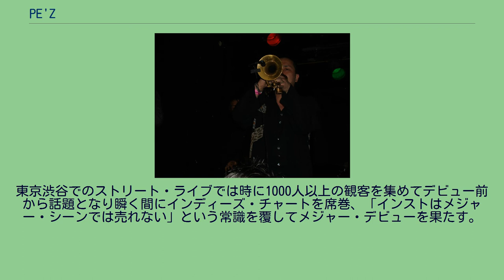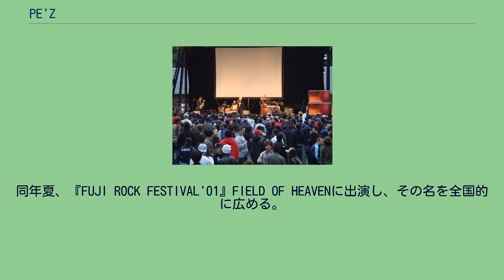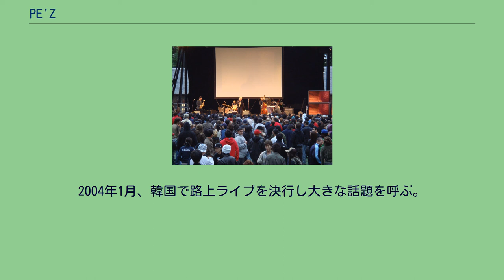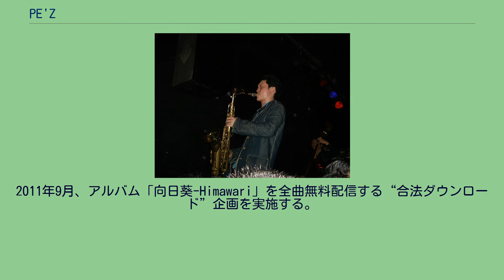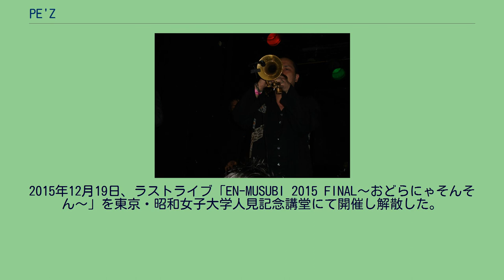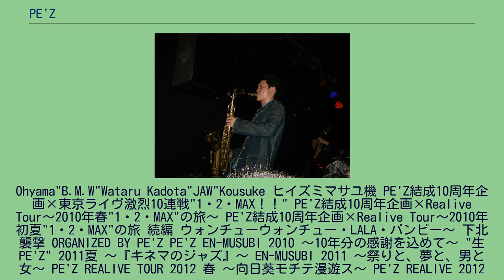PE'Z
1999年、Ohyama"B.M.W"Wataruを中心に結成・活動開始。
2000年より渋谷の路上を中心に活動、翌2001年には年40回ものストリートライブを行なって毎回100人以上の動員を呼び話題となる。
2001年、初のミニアルバム3枚をインディーズレーベルのapart.RECORDSからリリース。
2002年、レコード会社各社による激しい争奪戦の末、東芝EMIと契約。
1stスタジオ・アルバム『九月の空-KUGATSU NO SORA-』がインストバンドとしては異例のオリコン10位を記録。
2003年、インストゥルメンタルバンドとしては異例の「第17回日本ゴールドディスク大賞」“ニューアーティスト・オブ・ザ・イヤー”を受賞。
2004年1月、韓国で路上ライブを決行し大きな話題を呼ぶ。
2005年、オランダに本社を置く世界的レーベルのロードランナーに移籍して本格的に世界進出を果たし、イギリス（マンチェスター、ロンドン）、オランダ（アムステルダム）にてライブを敢行。
2006年3月、初のUSツアー（全9公演）を行う。
2008年2月、全国展開する雑貨屋ヴィレッジヴァンガードにてジャズのスタンダードを独自のアレンジでカヴァーした限定CD「黒船のジャズ」をリリース、4月にはTBS系報道番組「筑紫哲也 NEWS23」に生出演。
2011年9月、アルバム「向日葵-Himawari」を全曲無料配信する“合法ダウンロード”企画を実施する。
2012年2月に無料配信アルバム第2弾「OH! YEAH!PARTY!!」を、同年12月に第3弾となる「JumpUP!」を発表。
2014年、結成15周年のアニバーサリーイヤーという事もあって5月に短期間で東京のライブハウス13ヵ所を一気に駆け抜けるツアー、7月には約10年ぶりとなる東京新宿の歌舞伎町でのワンマンライブなどハイペースなコンサート活動を行うものの、12月1日、PE'Zオフィシャルサイトにて翌2015年いっぱいでの解散を発表。
2015年12月19日、ラストライブ「EN-MUSUBI 2015 FINAL〜おどらにゃそんそん〜」を東京・昭和女子大学人見記念講堂にて開催し解散した。